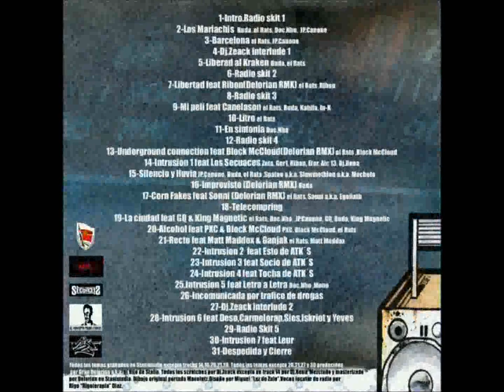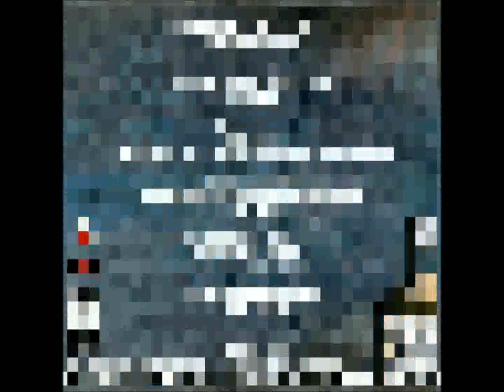DeLaRue Squad - Silencio y lluvia - DLR Radio Mixtape (2012)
#15 - Silencio y lluvia (JP Canone/Buda/El Rats/Spatoo aka Slowmotion aka Machete) (Scratch: Dj Zeack // Prod: Delorian)